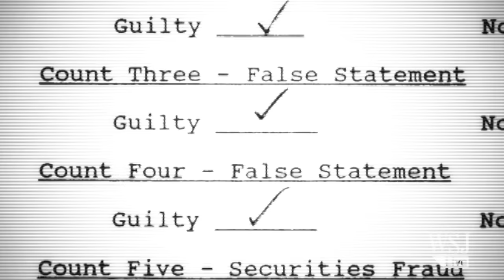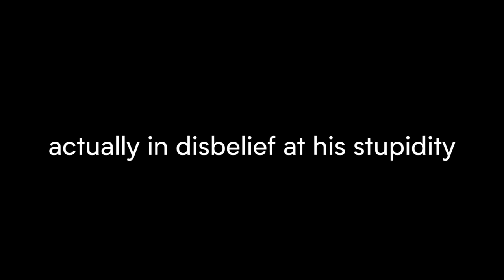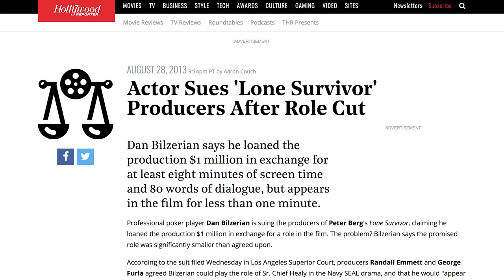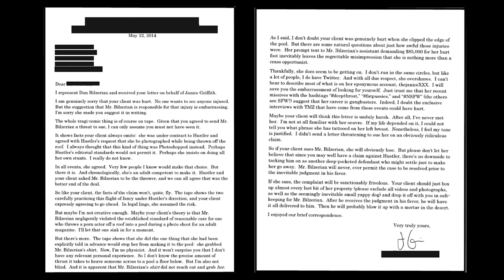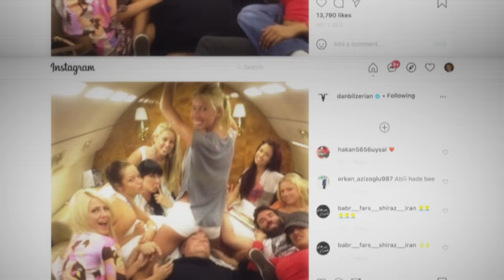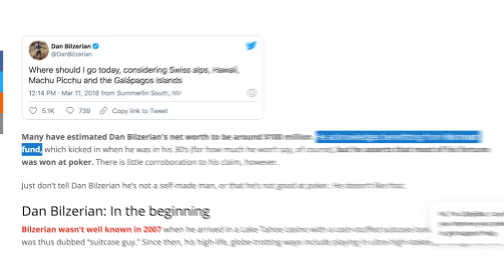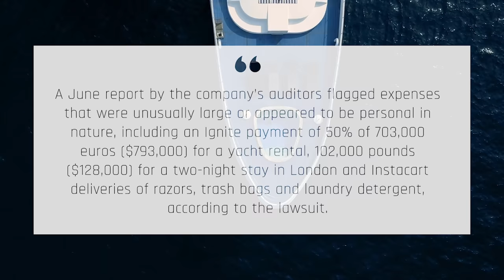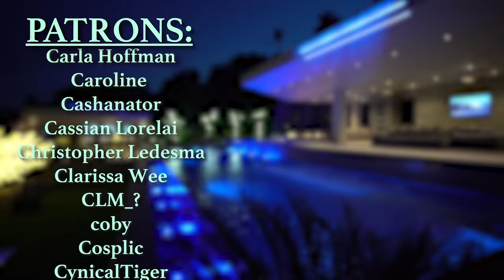The Biggest Fraud on Instagram | The Dan Bilzerian Saga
Join me as we peer into the extensive rabbit hole of Instagram's toughest billionaire playboy philanthropist, and how he managed to fake it all. This is the story of Dan Bilzerian.
Props to Gabrielle Kennedy for taking the liberty of breaking into the (former) Ignite house, check out her full vid